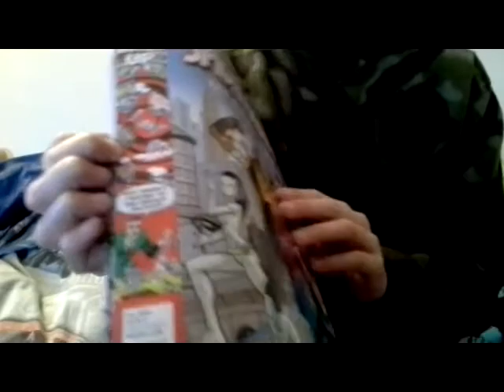Parker's Pick Ep. 035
10-year old Parker recommends comics for CHALLENGERS!
This week: ULTIMATE SPIDER-MAN #11